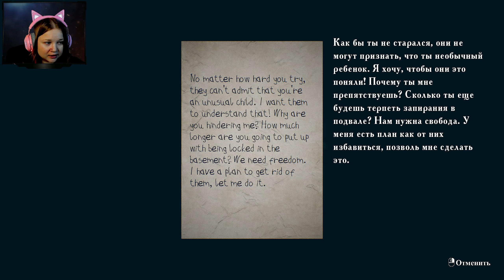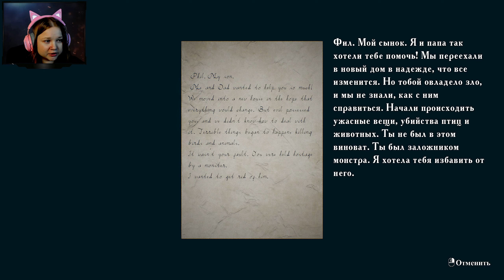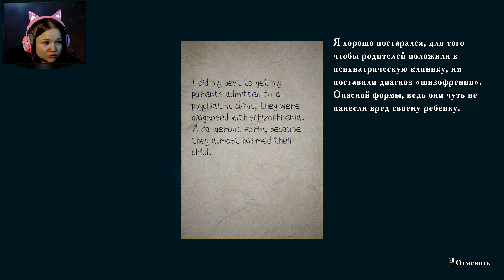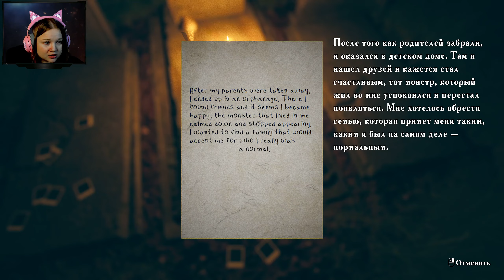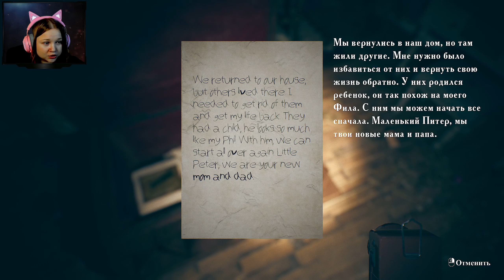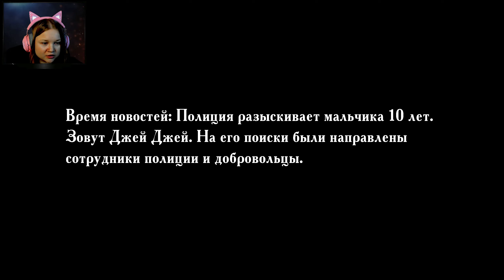НЕ СТОИЛО ТУДА ИДТИ - ХОРРОР ► Father's Day / День отца #2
Приветствую вас, дорогие друзья! Психологический триллер, с дьявольщиной, живыми куклами и жуткими клоунами!

«Father’s Day» - психологический триллер, который является спин-оффом и приквелом к игре “Find Yourself”. Мечта жить долго и счастливо разрушилась, после того, как Фил потерял жену и сына. Одержимый желанием их вернуть он разрабатывает план.